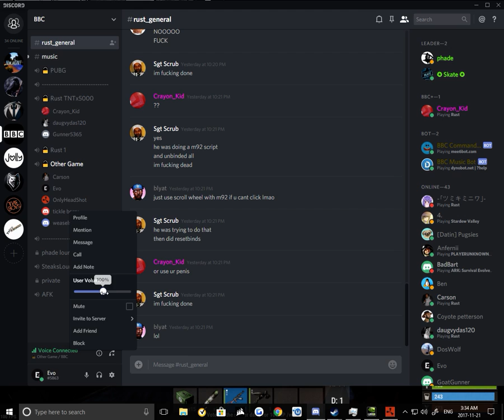Heat gets Heated